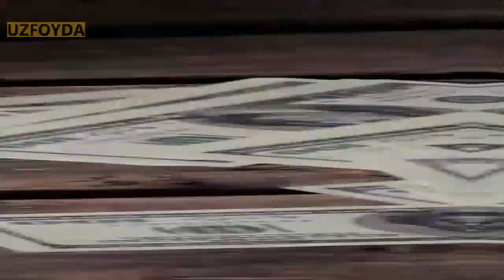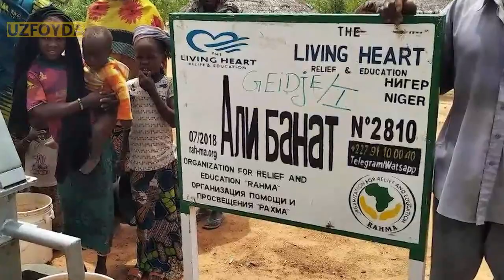BU ''MILLIONER'' O'Z BOYLIGINI KAMBAG'ALLARGA BO'LIB BERDI...2 YIL O'TIB ESA U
BU INSON BIZGA HAYOTDA NIMANI KO’PROQ QADRLASH KERAKLIGINI HAMMAGA KO’RSATADI
BU BOLANINI ISMI ALIBANAT. U 1982 YILNING 16 FEVRALIDA AVSTRALIYADA TUG’ILGAN BUNDAY KICHIK BOLARNI OG’ZIDA OLTIN QOSHIQ BILAN TUG’ILGAN DEYISHADI.